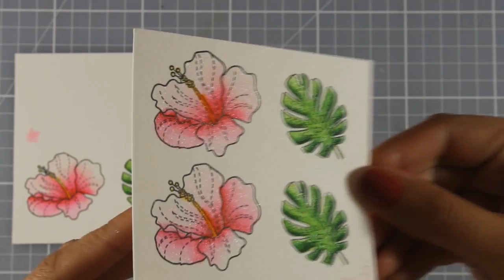Hibiscus card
Step by step video on creating a flower card with aqua flow pens. Blog post

• My Favorite Things MORE ESSENTIAL SENTIMENTS Clear Stamps CS194